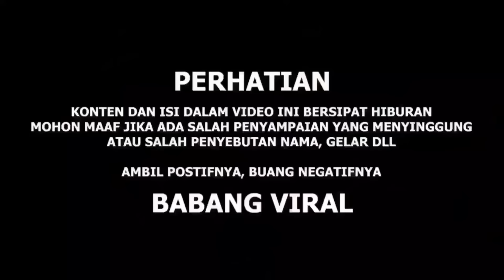KEPALANG KESEL TUDUH SEMUA TEAM MALlNG SAMPE EM0Sl